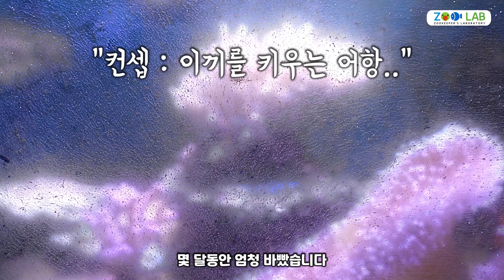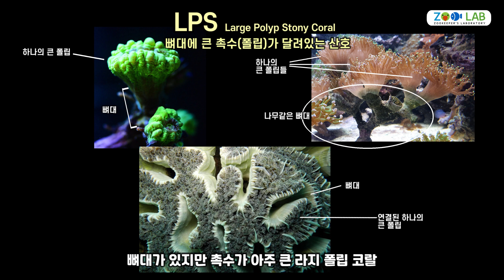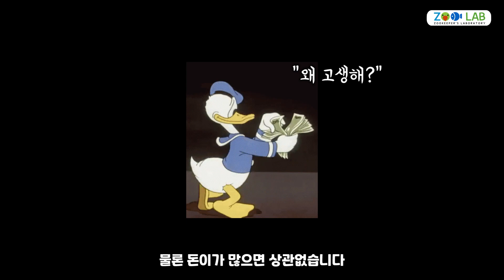산호 여기에 둬 보세요! 산호사육의 기초, 해수수조안에서 산호배치하는 법, 해수어 키우기, 니모키우기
안녕하세요~
정말 오랜만에 업로드입니다~
이번 영상에서는 산호키울때 가장 신경써야 될 것 중 하나인 산호배치에 관한 영상인데요
산호가 빛과 수류에 예민한 만큼 산호 위치 정하는것도 꽤나 중요하죠
초보분들도 어렵지않게 영상을 만들었으니 도움이 되셨으면 좋겠네요~
감사합니다~